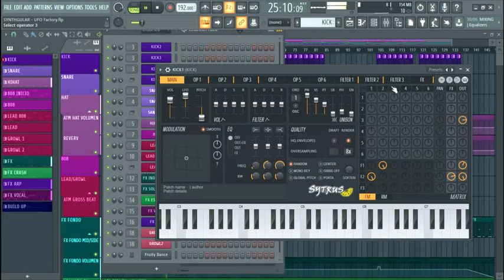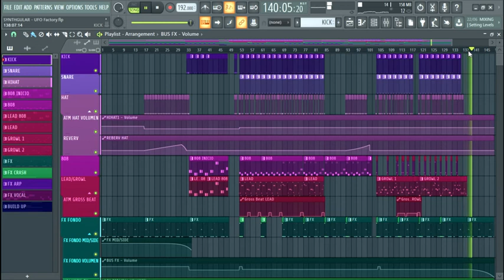(Fl studio) SYNTHGUALR - UFO Factory + FLP 100% SYTRUS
-Hice esta cancion utilizando unicamente SYTRUS para un concurso y se las quiero compartir junto con el FLP, pueden usar los presets del proyecto libremente.
-I made this song using only SYTRUS for a contest and I want to share them together with the FLP, you can use the project presets freely.